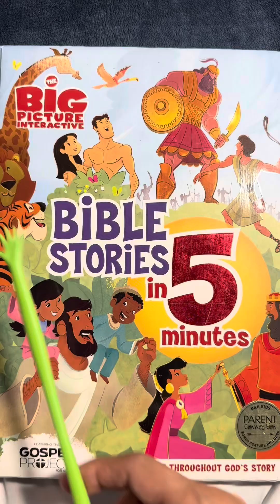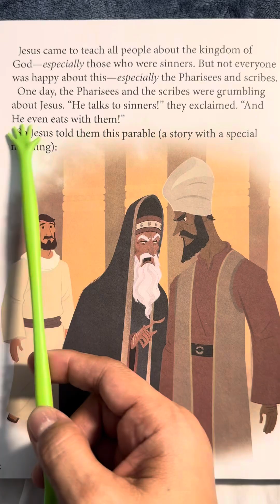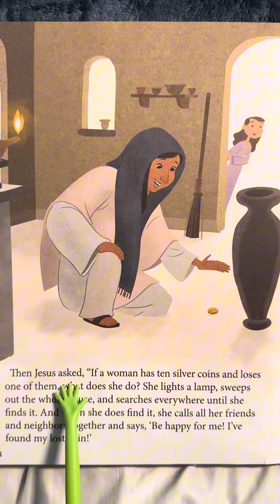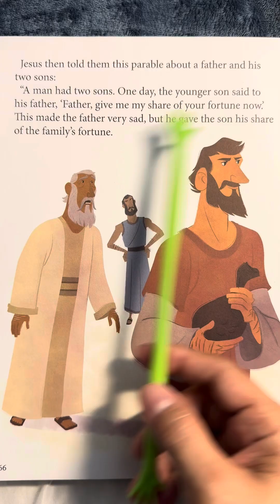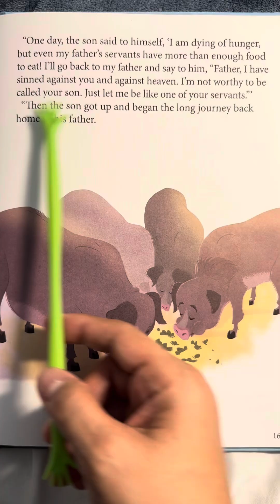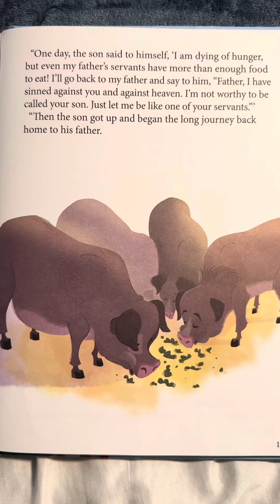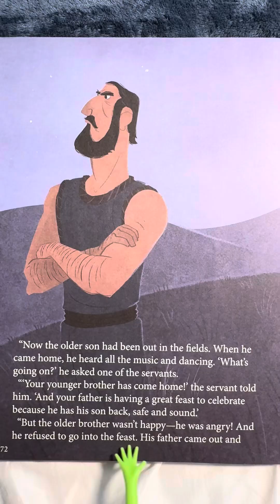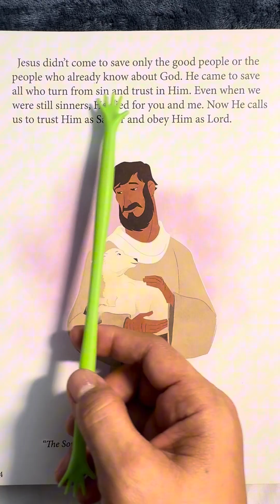Bible Stories in 5 minutes : Finding the Lost